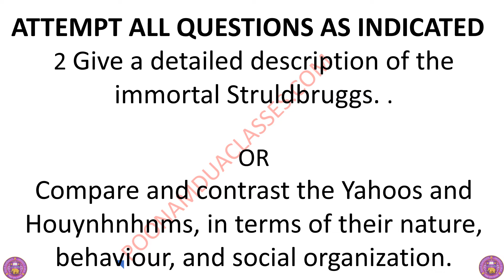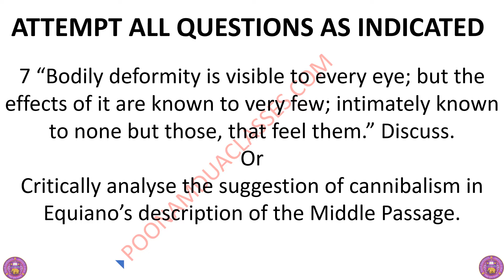ENGLISH HONOURS SEMESTER 4 British Literature: 18th Century SAMPLE PAPER MAY JUNE 2023 EXAM DU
ENGLISH HONOURS SEMESTER 4 British Literature: 18th Century SAMPLE PAPER MAY JUNE 2023 EXAM DU Delhi University

Playlist to prepare
DU SEMESTER 4 Paper VIII 8 : British Literature–18th Century DU SOL REGULAR NCWEB

Syllabus
William Congreve : The Way of the World
Jonathan Swift : Gulliver's Travels

Unit-3
(a) Samuel Johnson, “London”
(b) Thomas Gray, “Elegy Written in a Country Churchyard”

Unit-4
Henry Fielding : Joseph Andrews

“The Complete English Tradesman” (Letter XXII)
“The Great Law of Subordination Considered” (Letter IV)
“The Complete English Gentleman”
Daniel Defoe

William Hay, Deformity: An Essay

Olaudah Equiano, “The Middle Passage”

Video Lectures by Poonam Dua